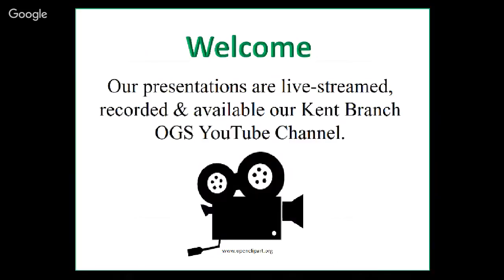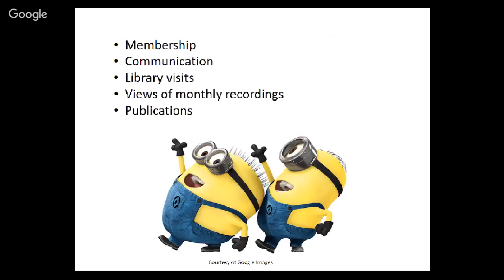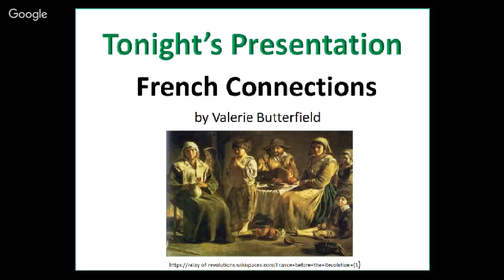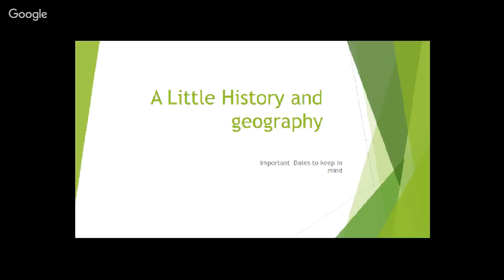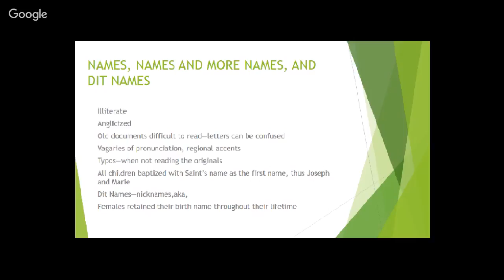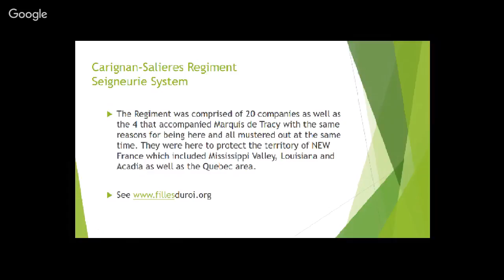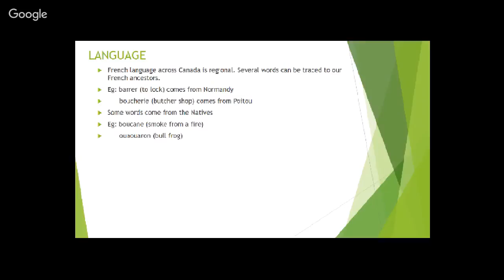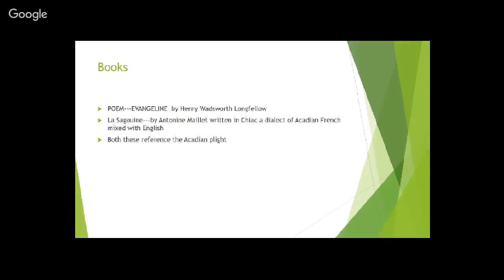Kent Branch OGS March 2017 Presentation & AGM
Researching your French connections & our Annual General Meeting